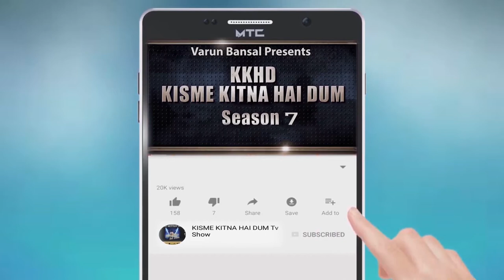SURAJ KUMAR l KISME KITNA HAI DUM | KKHD | TV SHOW | SEASON -7 | QUARTER FINAL BATALA